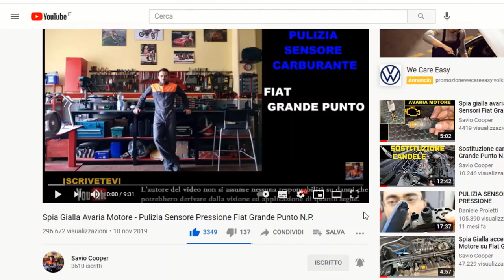Telecomando chiave Fiat Panda non funzionante - Fiat Panda Removal Disassembly Remote control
Hi friends, in this video tutorial I will show you how to repair a broken fiat remote control.

Ciao amici in questo video tutorial vi farò vedere come riparare un telecomando fiat non funzionante.

►  Supporto Canale ⤵️
Se ti piacciono i miei video fai una piccola donazione, anche con un solo euro contribuirai a darti un servizio migliore nel prossimo video.

► FOLLOW ME ⤵️

► MY EQUIPMENT ⤵️

● IPHONE 11 PRO:
● GOPRO HERO 7 BLACK:
● KIT GOPRO:
● STABILIZZATORE GIMBALL:
● DRONE:
● LAMPADA:
● 1° TREPPIEDE:
● 2° TREPPIEDE:
● TREPPIEDE DA TAVOLO:

●▬▬▬ AMAZON ▬▬▬●

► AMAZON PRIME (molte consegne gratuite e in tempi brevi + Film, Serie tv ... ) :